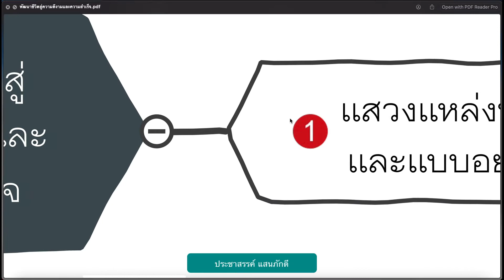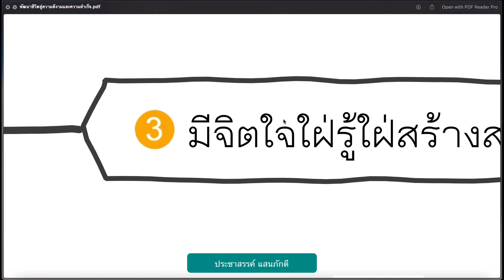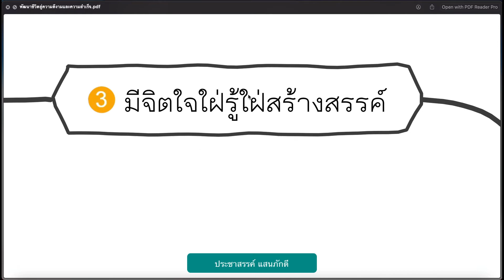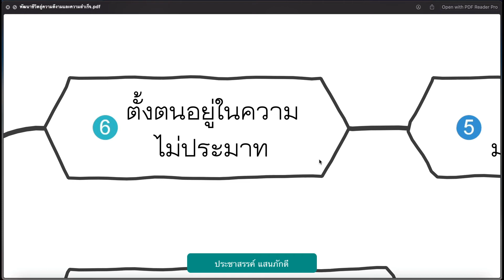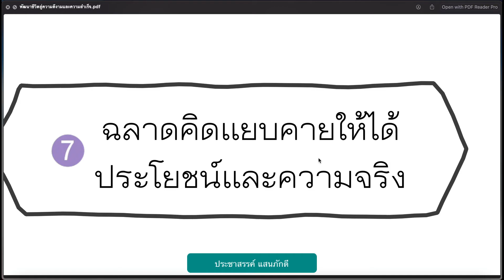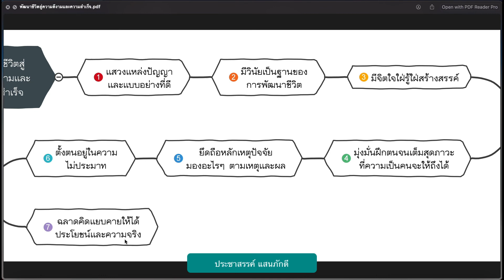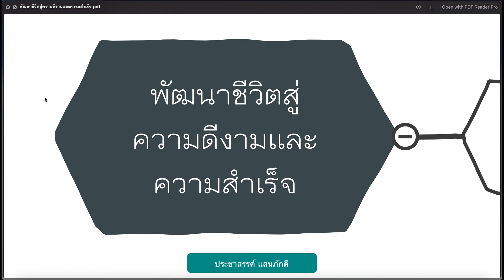พัฒนาชีวิตเพื่อความดีงามและความสำเร็จ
การพัฒนาตนเองอย่างต่อเนื่องจะนำความดีงาม และความสำเร็จมาสู่ชีวิต ข้อคิดข้อเขียนจาก พระพรหมคุณาภรณ์(ป.อ.ปยุตฺโต) นำมาฝากสมาชิกทำเป็นแผนที่เส้นทางสู่ความสำเร็จ เรียนรู้ไปกับผม ดร.โหน่ง รักทุกคน